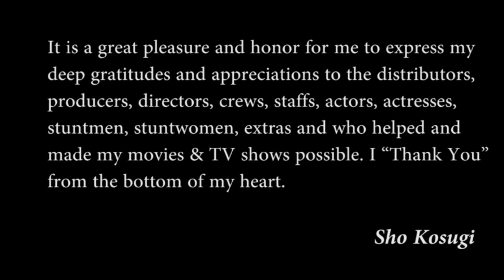The Original Ninja "Sho Kosugi" Then and Now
Action fighting scenes from Sho Kosugi's NINJA movies